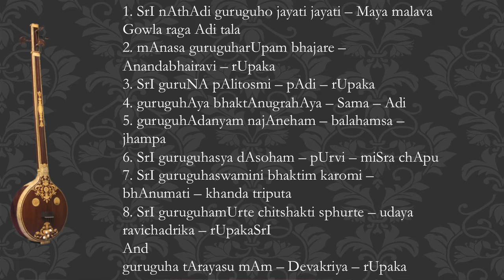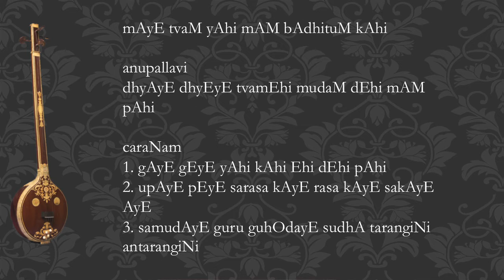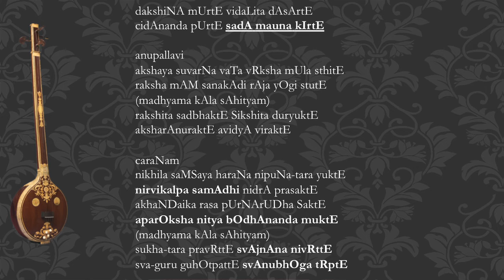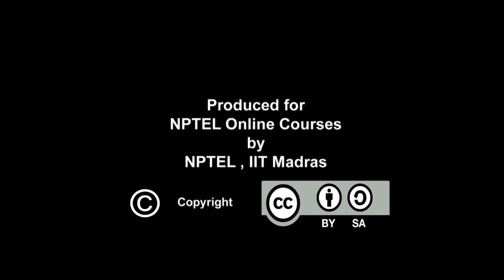Muthuswami Dikshitar – the Sanskirt Scholar and Advaitin